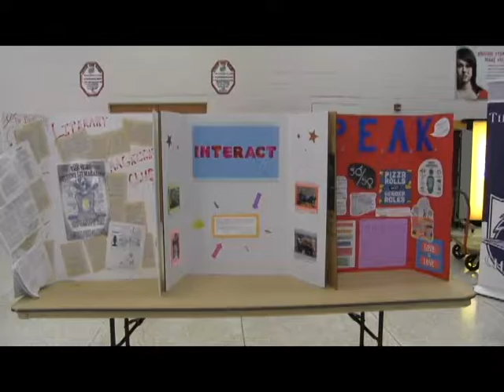Timber Creek's Back to School Night 2017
See some of the students and faculty who make Timber Creek great!